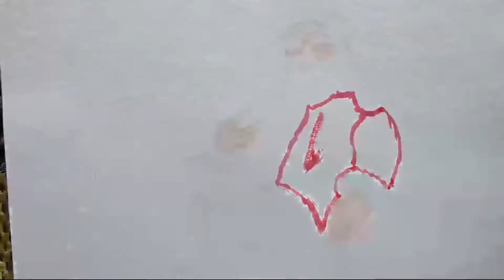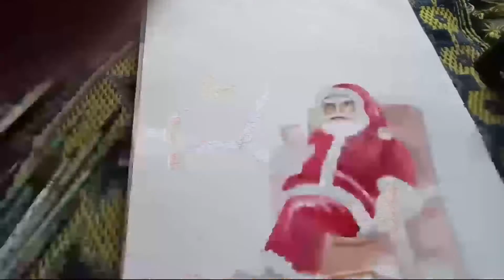How to make a Painting of Santa Claus with Watercolor Medium| Watercolor Part 7| by Visual Arts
Thanks.

Editor used Filmora 9 and power director.